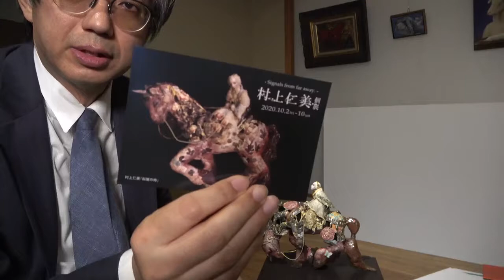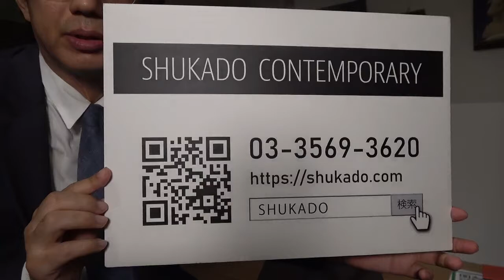村上仁美個展2020 DMはがき届きましたか？ 10/2から！【ぎゃらりい秋華洞】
今回の個展のテーマは、「兆し＝Signals」。
村上仁美は現在、世界の古い仕組みが大きく作り変わる転換点の「兆し」を感じ取っています。いままでの価値の転換点に立った時、その先には無限の可能性が広がっていることに私たちは気づくでしょう。
会場では、《朝を迎えたオフィリア》シリーズに加え、星や花をあしらったモビール、鏡を用いた装飾的な造形など、およそ15点を展示。また、過去最大のサイズに挑んだメイン作品として、メリーゴーランドをイメージとした馬のモチーフを展示予定です。
どうぞ、この作品世界をさすらう旅人となって、彼女とともに「兆し＝Signals」を感じ、その先にある何かに想いを馳せてみてください。
展覧会情報
展覧会 村上仁美個展　Signals from far away.
会期 2020年10月2日（金）〜10日（土）
会場 ぎゃらりい秋華洞
時間 10:00〜18:00
備考 会期中無休　入場無料